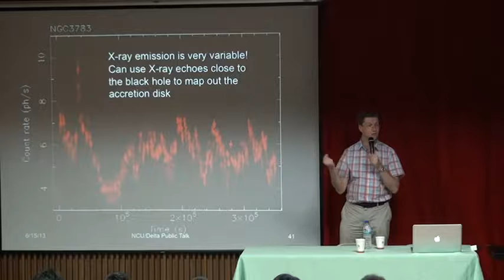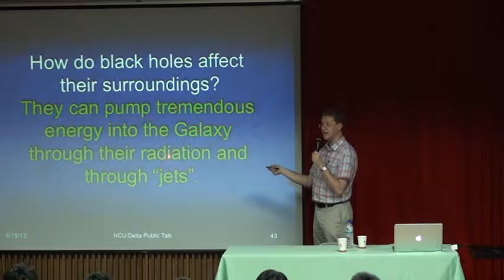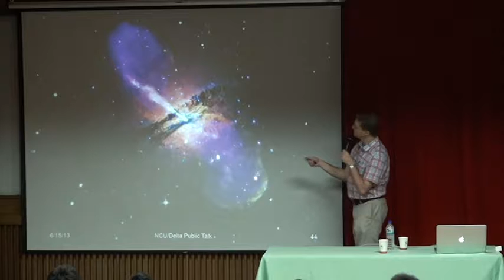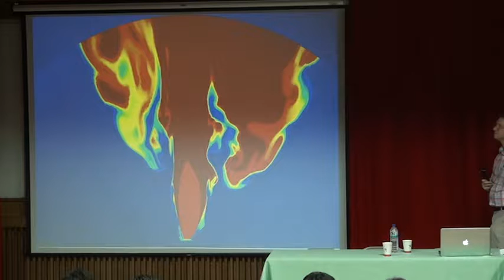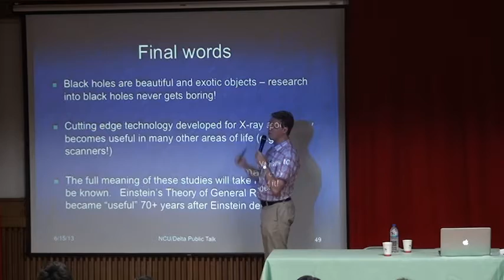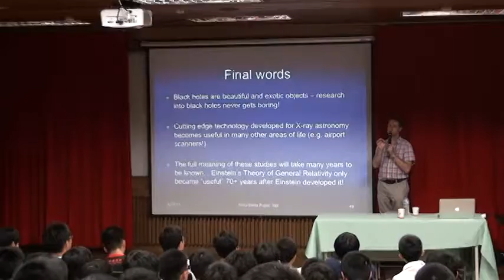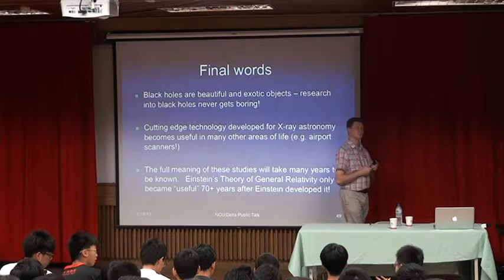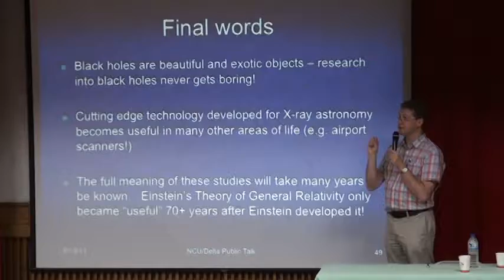台中一中 2013/06/15 周六通識教育講座: Black Holes 黑洞 Part V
台中第一高級中學 周六通識教育講座
Black Holes 黑洞
6月15日 (六) 上午 9:00 (英文演講，中文解說)
At National Taichung First Senior High School
 台中第一高級中學 科學館 地下一樓演講廳 (臺中市北區育才街2號)